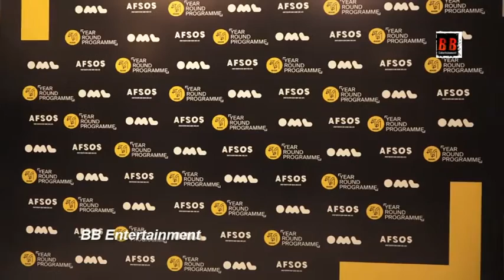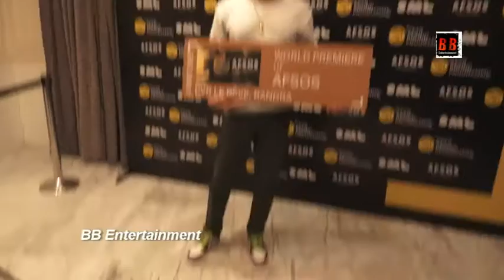WORLD PREMIERE OF AFSOS WITH CAST & OTHER CELEBS